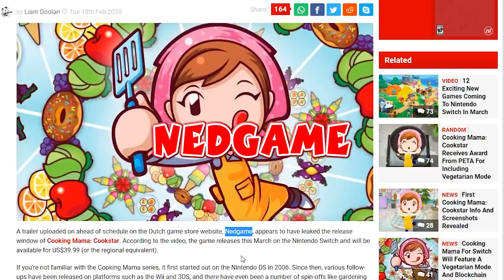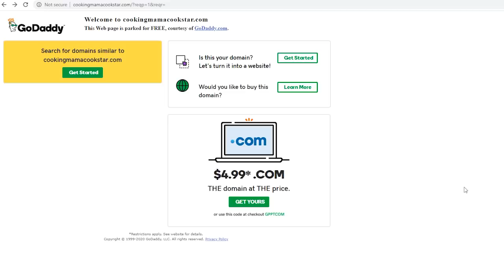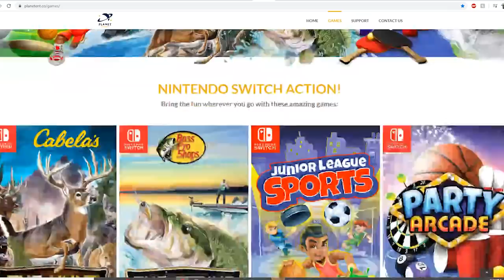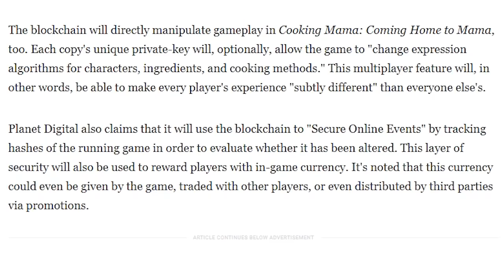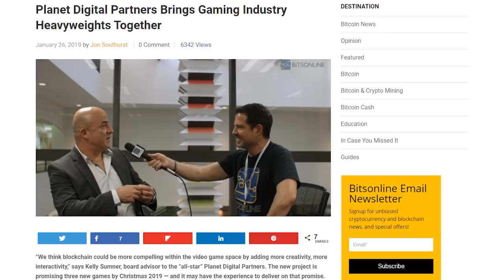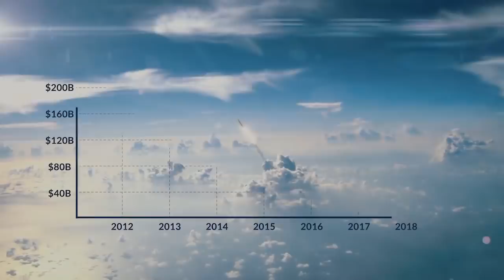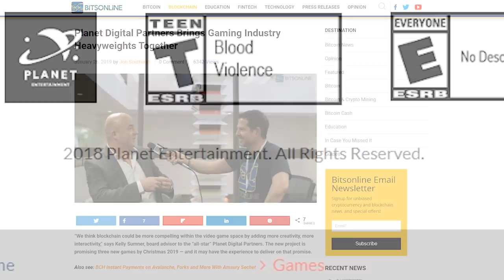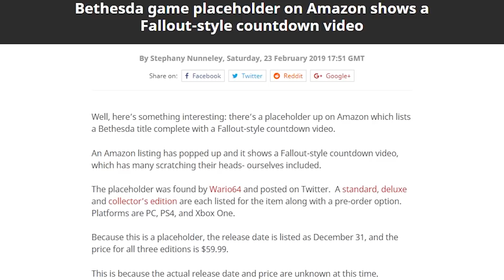Cooking Mama Conspiracy Theory - PurplePocketPirate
Cooking Mama: Cookstar is set to release soon! Or is it? I did some digging, and there might be something bigger going on behind the scenes of this new Nintendo Switch installment. Hold on to your butts, this is gonna get weird.

Conspiracy web making tool my brother made (that was used in this video)

I leave the rest of the research and digging up to all of you. We have now moved through the cooking glass.